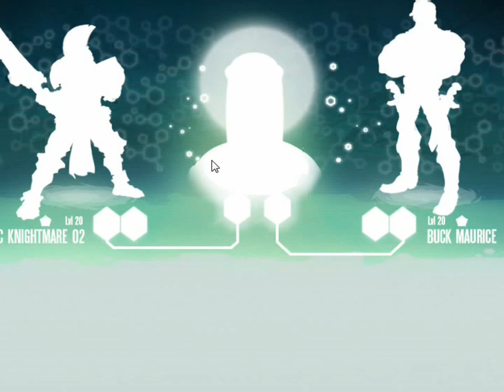Mutants genetic gladiators cross breeding - Buck Maurice